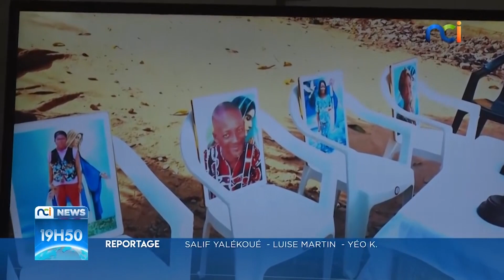Violences électorales 2020 : 233 personnes interpellées